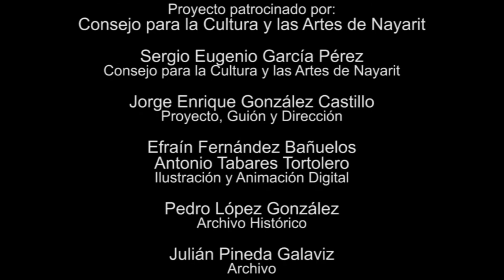Manuel Lozada 140 Aniversario de su fusilamiento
Es un video ilustrado y animado por los ilustradores y animadores Antonio Tabares Tortolero y Efraín Fernández Bañuelos, bajo la dirección de Jorge Enrique González Castillo, con el apoyo del Consejo para la Cultura y las Artes de Nayarit 2010, con la ayuda de historiadores como Pedro López y Julián Pineda Galaviz.